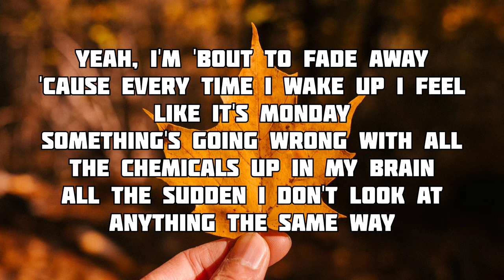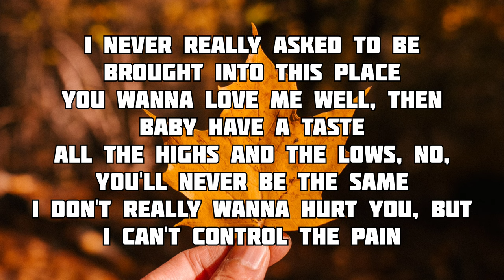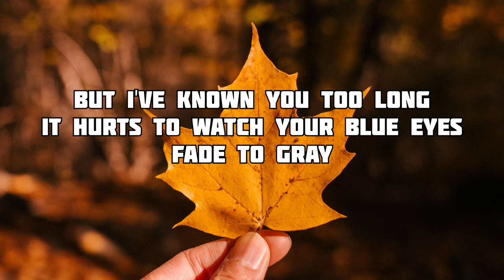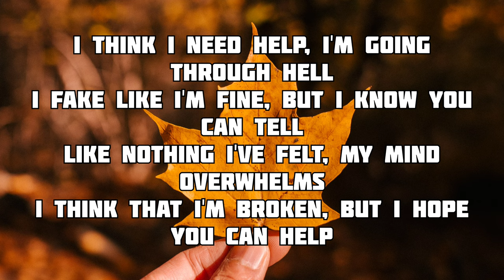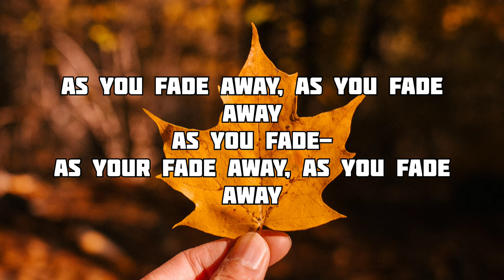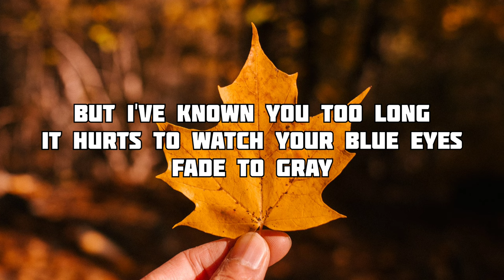NEFFEX- AS YOU FADE AWAY (LYRICS)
NEFFEX GYM MOTIVATION

LYRICS:

CHORUS
But I’ve known you too long, it hurts to watch your blue eyes fade to gray

VERSE 1:
Yea I’m bout to fade away
Cuz every time I wake up I feel like it’s Monday-
I’m sorry that I’m so inconvenient ok
If your sticking by my side maybe we can be ok
Ok ok!

CHORUS
As your fade away, as you fade away (3x)

CHORUS
As your fade away, as you fade away (2x)

NEFFEX - As You Fade Away (Music Video)

Neffex مترجمة | As You Fade Away Lyrics أغنية أجنبية مترجمة مع الكلمات